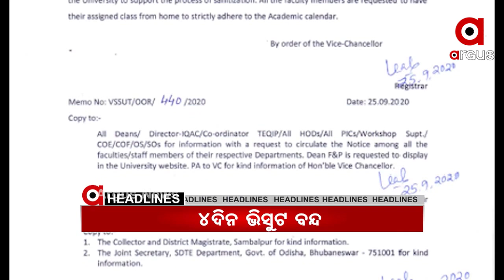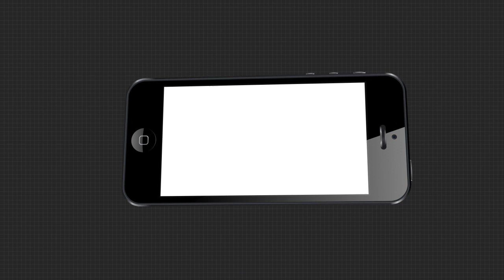10 AM headline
26,09,2020 10 AM headline Watch all the current, latest and breaking news only on "TheArgus.in" LIVE TV. The one-stop destination for LIVE news on politics, entertainment, sports, gadgets, and business.